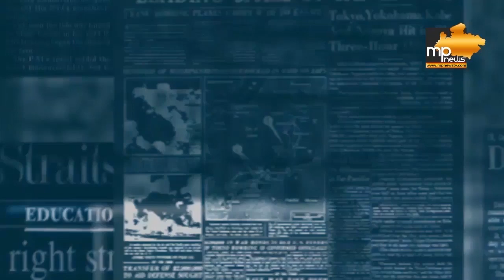VIRAL VIDEO: लिफ्ट में अचानक बच्चे के गले में फंंसी रस्सी, देखिए फिर क्या हुआ! MP News